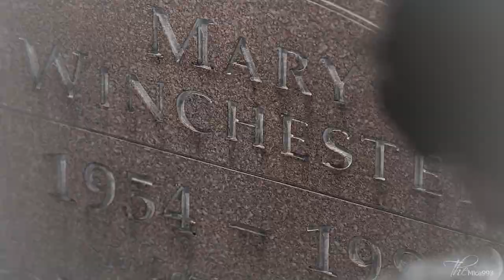Sam Winchester | so far [Secret santa for Elo]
Watch in HD, looks much better!

Hey everyone! Here is my new video! This is for secret santa project hosted by SunnyVids! I got to be secret santa for my dear friend Eloise aka Mia Winchester. First of all hun i am sorry that i am late with your video, 'cause Christmas has passed, but i hope this will bring you Christmas spirit back again. I started this video two months ago and then i was affraid i will finish it to early, so i left it and then could't get time to finish it. This was my first time ever vidding Sam and i know how much you love him. I really hope you gonna love the video too!! Happy late Christmas and NY, wish you all the best this year. Nope it's going to be amazing!!!

song: /watch?v=pECQK8ImFeQ
Coloring: Kindon18
Watermark:DarkFireBird